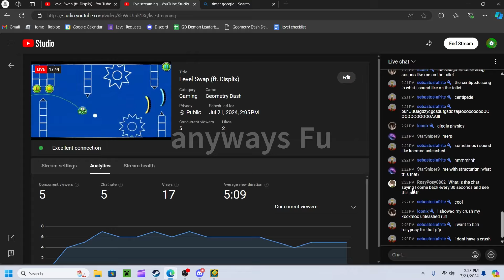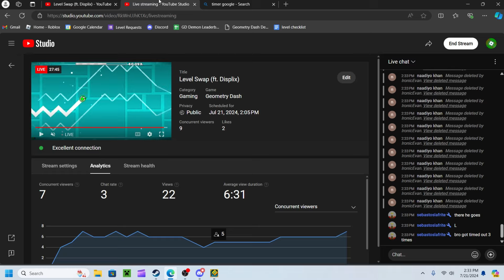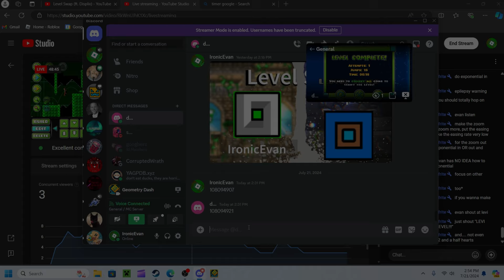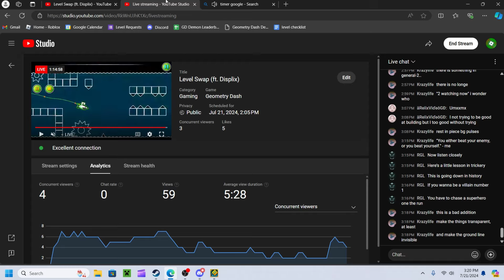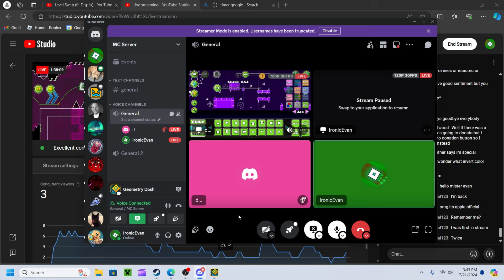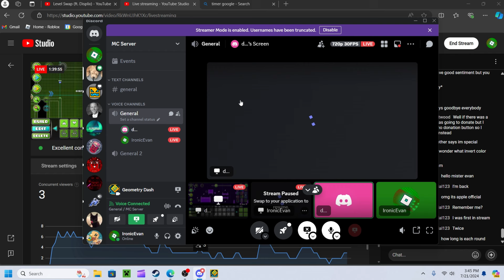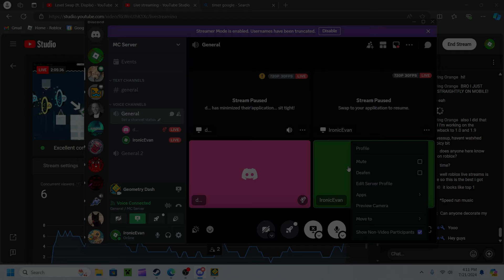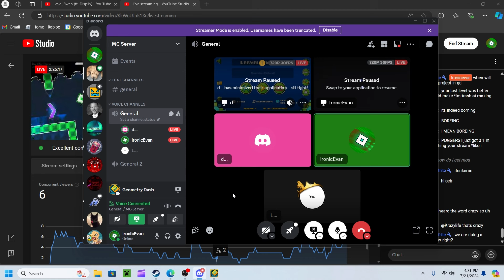Level Swap with a Noob (Ft. Displix)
I hope to make this into a series, this was hard but fun to make so hope you enjoy!